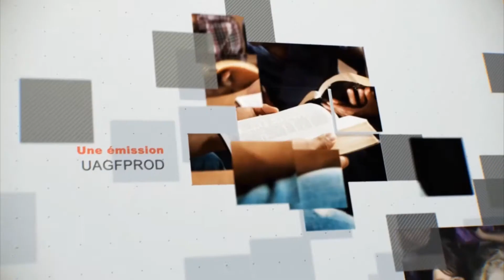Leçon 11 : Questionnaire JA, Lundi 4 Septembre 2017, Comprendre la liberté en Christ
Remue-méninges
Notre liberté en Christ devrait susciter l'amour fraternel, confirmant ainsi le principe "Aime ton prochain comme toi-même" (Mt 19.19)